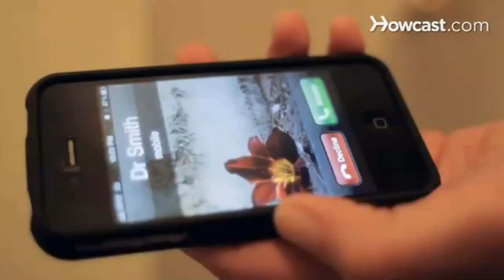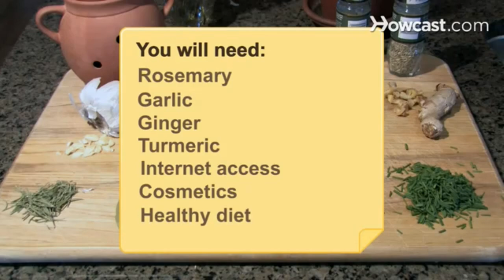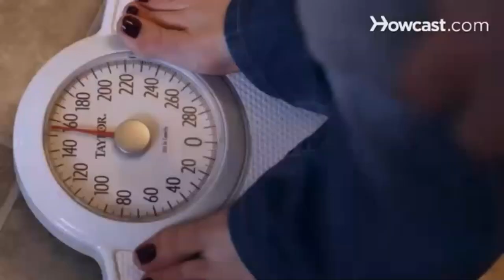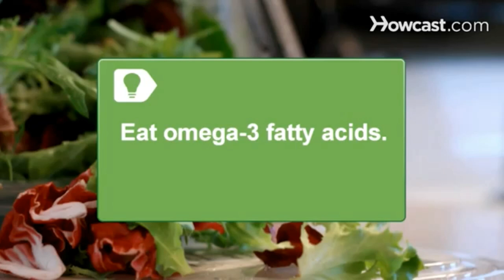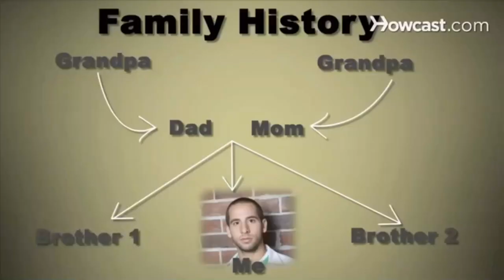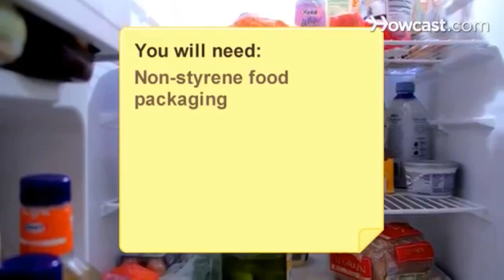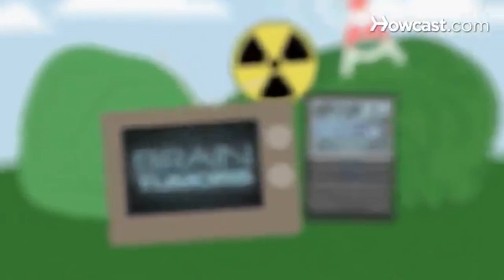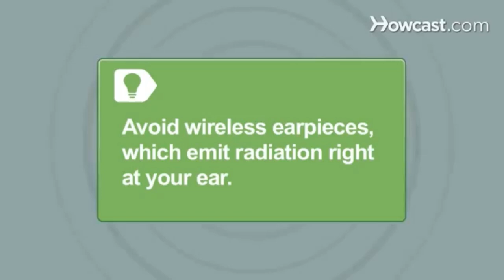Cancer and Disease Prevention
Hello everyone, welcome to Howcast  In this video we are discussing Cancer and Disease Prevention. Before getting cancer or after getting cancer you have to look up to some things about your daily life. Here are some tips and steps to prevent cancer and care for cancer. Watch the video and leave a comment for any doubts.

⏰ Time chapters ⏳
00:00 Intro
00:04 How to cope with a family member's cancer diagnosis
02:07 How to help prevent cancer with herbs and spices
03:10 How to help prevent cancer with the right exercise
04:50 How to help prevent prostate cancer
06:45 How to identify the causes of prostate cancer
07:54 How to prevent cancer by avoiding carcinogens
09:54 How to understand cellphone radiation and cancer risk

About us:-
Emphasizing high-quality instructional video production, Howcast brings you leading experts and accurate, reliable information on topics ranging from makeup tutorials, cute hairstyles, and nail art designs to soccer tricks, parkour, and skateboarding, plus how to Dougie, how to kiss, and much, much more. Howcast empowers people with engaging, useful how-to information wherever, whenever they need know-how.